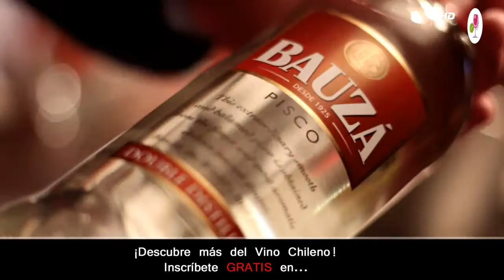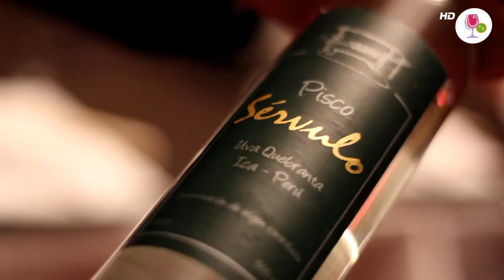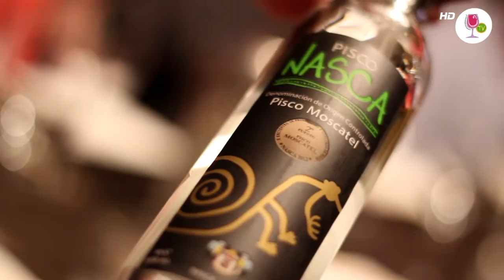Cata de Piscos Chile Perú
Te invitamos a comentar!